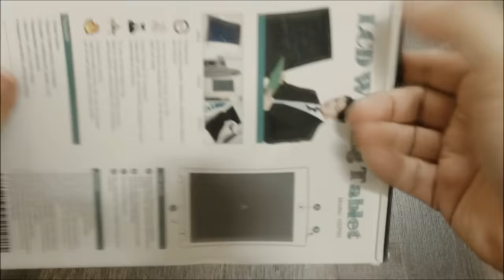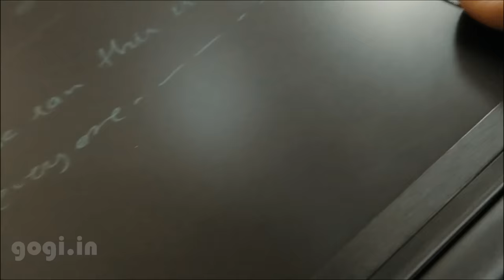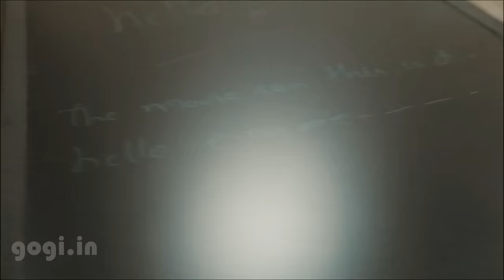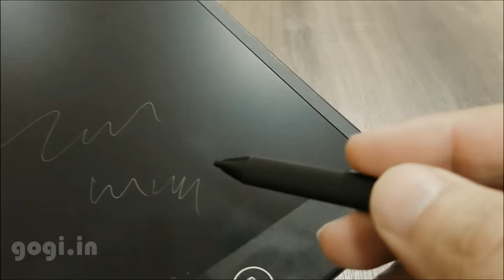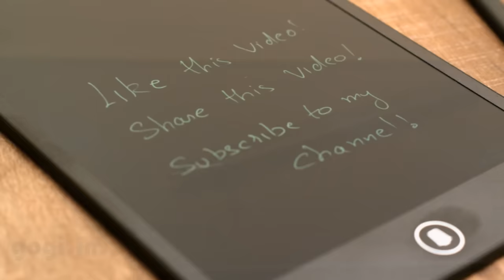LCD Writing Tablet review - Future Slate chalk (Rs. 1,100)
The LCD writing tablet is a very good option for students, for taking notes, memos etc. Here is the LCD Writing Tablet/ Pad review that will give you an idea what this device can do. You can buy this for $17 that comes to approx Rs. 1,100.

LCD Writing Tablet unboxing

Inside the box you will get the tablet, 2x pens and carry pouch.

LCD Writing Tablet design and features

This is a light weight writing pad, not exactly a tablet that you might have thought of. It is made of plastic, very light weight at 110 grams and very slim with a 4.5mm thickness. This writing pad comes with 2 stylus (pens), you can use the pen provided or other similar pens. This is pressure sensitive device, when you use pen it will leave a light green color impression on the black screen.

There is a delete button you can press that button to erase the content on the screen. This LCD Writing Tablet comes with a 8.5 inch screen, there are other writing tablets available with different screen sizes and priced accordingly.

LCD Writing Tablet / Pad review

The quality is very good, is durable and there is a removable cell battery that works only with the delete button. This means that if you remove the battery you can still write on the screen but to erase you will need to use the delete button and it will only work when there is a battery inside.

Also since the delete function is the only thing that needs the battery, the battery will last for up to 2 years.

Verdict

I tried using my hand pressure, thumb / finger pressure and there was nothing recorded on the screen. If you use sharp object like the pen or your nail you will get the impression. As for the writing experience it was very smooth, as if you are writing on a paper.

A very good option for students for rough use, for memos, notes etc. you can think of many other scenarios where paper usage can be reduced.

LCD Writing Tablet with 8.5 inch screen is available for $17 (approx Rs. 1,100) you can import it into India and there is no custom duty you need to pay. Buy this from Banggood.